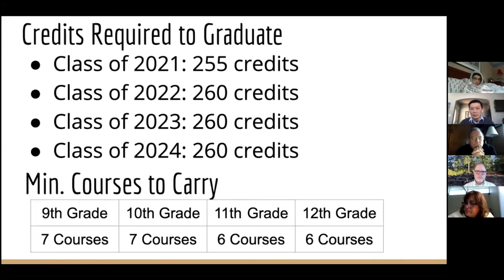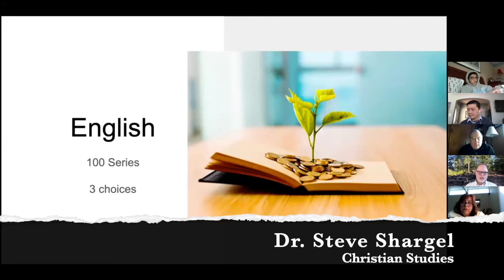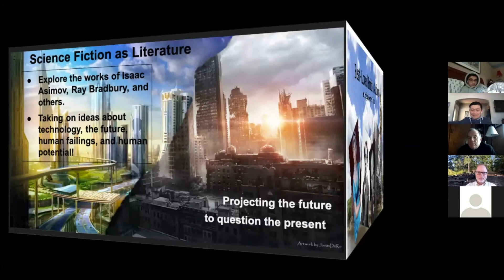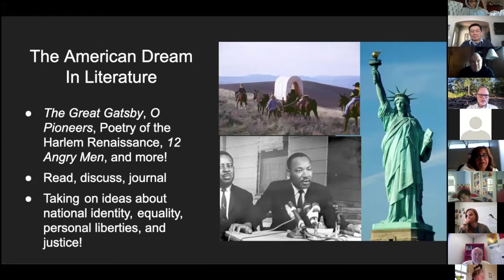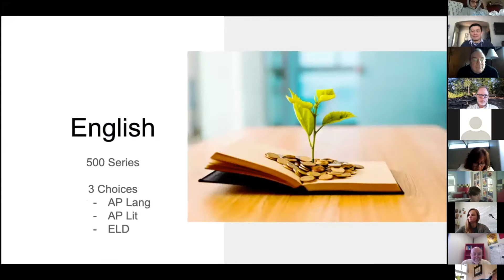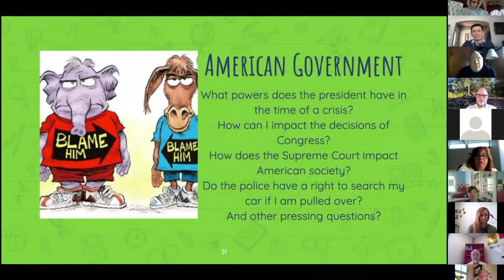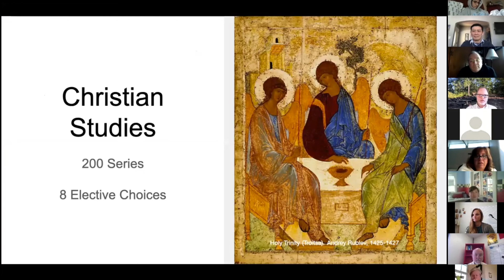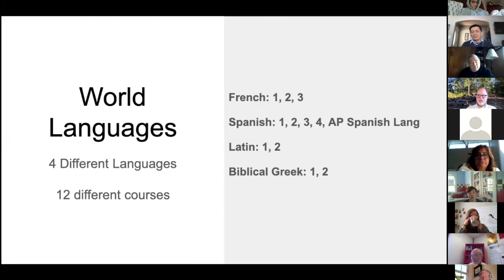PacBay HS Curriculum Assembly 2020-03-25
PacBay is excited to share with our students the newly expanded and enhanced elective courses that are available for our students in 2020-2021 year. Check it out! goPacBay. reimagine.